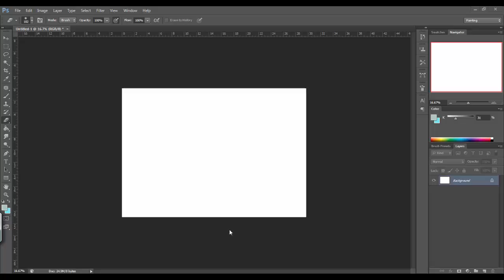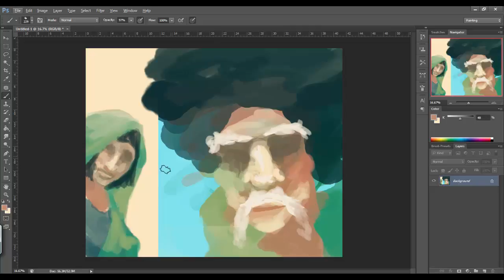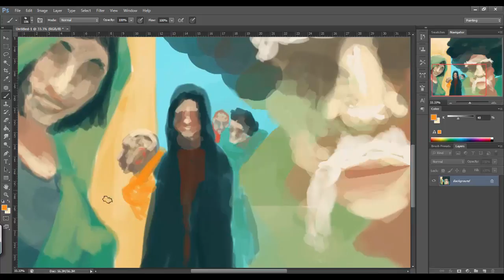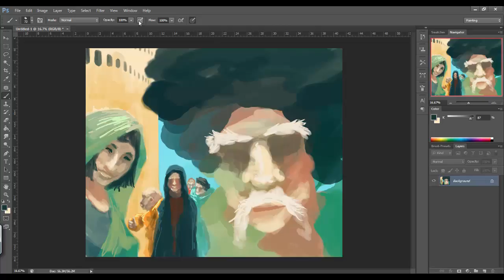North African Sun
Trying for a Mediterranean/North African vibe, stereotypically ofcourse
A quick 29min
No reference

Music is

Mathew Mole
"RUN"

much better than his other hit in my opinion